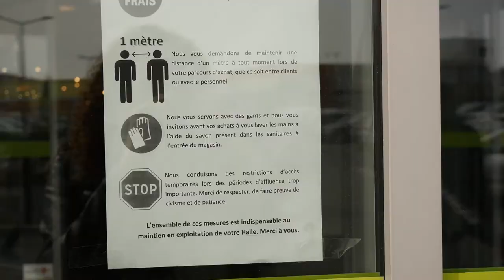CONFINEMENT : mission faire les courses en période de CORONAVIRUS I Vlog #1 I Na Yan Ka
Hey et Joyeux confinement à toi!

Je passe le confinement avec mon copain et toi? Dis moi ça en commentaire !

Prend soin de toi, et respecte les consigne de sécurité surtout!

Pour patienter pendant pendant ce joyeux confinement je te propose de regarder ma playlist voyage (on sera pas toujours confiné!)

(pour me soutenir GRATUITEMENT en regardant une publicité de quelques secondes).